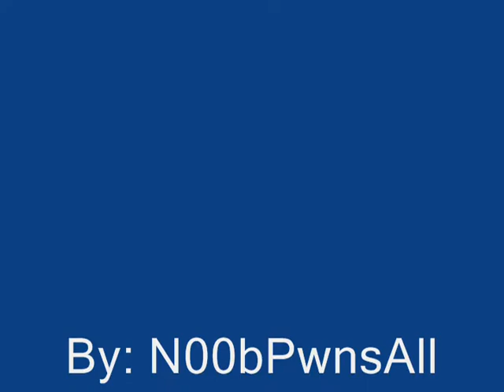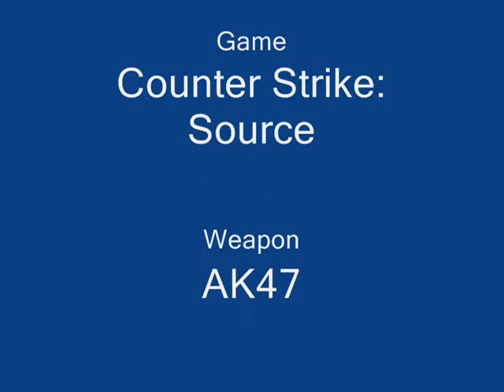Counter Strike: Source AK47 Skin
Counter Strike: Source AK47 Mod